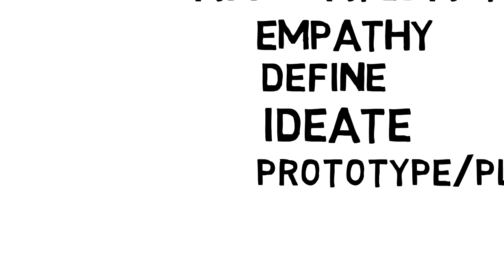Coaching Cycle Phase 1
TDT Coaching Cycle Phase 1